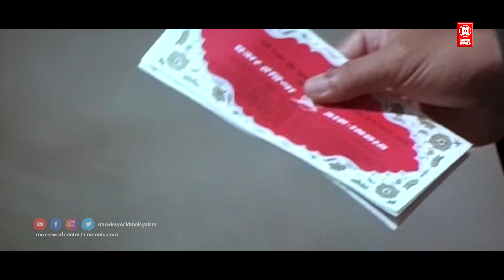കോട്ടും സൂട്ടും ഇട്ടുപോയെന്നുള്ളു തണ്ടേൽ ഊരി കഴുത്തിൽ കെട്ടിയട്ടില്ലാ | Mammootty Super Dialogue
Movie : Dubai
Directed    : Joshiy
Written      : Renji Panicker
Produced : Preethi B. Menon

Mammootty
N. F. Varghese
Biju Menon
Nirmal Pandey
Preetha
Anjala Zaveri

|| ANTI-PIRACY WARNING ||

*COPYRIGHT PROTECTED*

Also any amount of unauthorised/unlicensed copying, distribution, modification of our licensed content may result in taken down of the infringing content